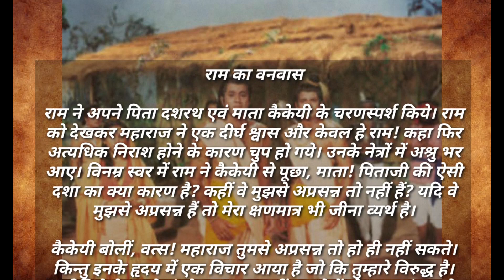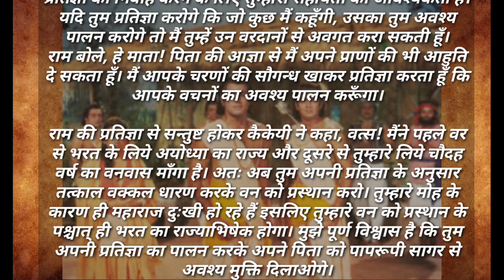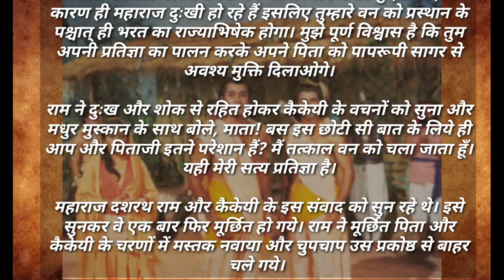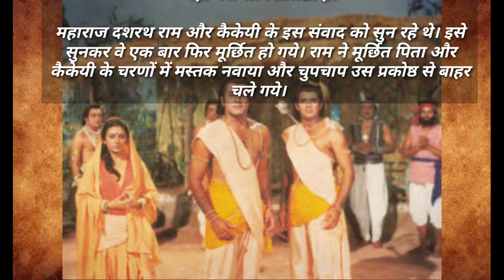राम का वनवास || ram ka vanvas ||राम का वनवास रामायण || ramayan| ram katha | रामकथा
राम का वनवास,
ram ka vanvas,
राम का वनवास रामायण,
राम का वनवास जाना,
राम का वनवास भरत का राजतिलक,
राम का वनवास सीता हरण,
राम का वनवास कथा,
ram ka vanvas se ayodhya wapas aana,
राम का वनवास क्यों हुआ,
ram ka vanvas se wapas aana,
ram ka vanvas jana,
ram ka vanvas katha,
राम गए वनवास अवध सुनो लागे,
राम वनवास अयोध्या लौटे,
ram ko banwas ramayan,
ram ka van gaman,
ram.ka.vanvas,
आवाज में राम वनवास,
भगवान राम का वनवास,
राम 14 वर्ष का वनवास,
राम वन गमन कथा,
राम बनवास का कथा,
राम बनवास शुरू से,
श्री राम को वनवास,
ram ka banwas ramayan,
राम वन को गए थे,
राम वनवास एपिसोड,
ram 14 varsh vanvas,
राम का बनवास गाना,
राम का बनवास गायक,
14 बरस का बनवास,
राम गए वनवास को,
राम वनवास की कथा,
राम वनवास क्यों गए थे,
राम वनवास का दूसरा भाग,
राम वनवास के भजन,
राम वनवास का गाना,
राम वनवास क्यों गए,
राम वनवास की होली,
राम वनवास की कथा वीडियो में,
का बनवास राम का बनवास,
की आवाज में राम वनवास,
राम बनवास के कई,
राम जी को वनवास,
राम गए वनवास जानकी रो रही रे,
राम वनवास गए थे,
राम वनवास गए,
राम गयो वनवास भजन,
राम वनवास गाना,
राम चले वनवास गाना,
राम गयो बनवास भजन,
राम लक्ष्मण वनवास गया,
राम गयो वनवास,
राम वनवास गीत,
राम चले वनवास जानकी रो रही रे,
राम वनवास चले,
राम गयो वनवास चंदा छुप जा रे बादल में,
राम चले वनवास अवध सुनो लागे,
राम चले वनवास रामायण,
राम वनवास चौपाई,
राम वनवास चले गए,
राम चले वनवास सिया संग भजन,
राम चले वनवास जानकी रो रही रे भगत,
चौदह वर्ष का वनवास,
राम वनवास जाते हुए,
राम जी वनवास से लौटे,
राम जी वनवास क्यों गए थे,
राम लिए वनवास जानकी रो रही रे,
राम दिया वनवास जानकी रो रही रे,
राम वनवास जा रहे,
राम सीता वनवास जाते हैं,
राम वनवास जाने की तैयारी,
राम वनवास जा,
राम वनवास जाते समय का भजन,
राम जी वनवास जाते हुए,
राम जी का वन गमन,
राम को 14 वर्ष का वनवास,
राम का वन गमन,
राम दिए वनवास जानकी रो रही रे,
राम वनवास दशरथ मरण,
राम वनवास दिखाइए,
राम को वनवास दिया था,
राम बनवास पार्ट 2,
राम वनवास नेमीचंद की आवाज में,
राम ने वनवास,
राम वनवास निर्मोही सुल्तानपुरी,
राम वनवास पूरा,
राम गए वनवास फगुआ,
राम वनवास फुल एपिसोड,
राम वनवास भजन,
राम वनवास भरत मिलाप,
राम भगवान वनवास,
राम चले वनवास भजन,
राम वनवास भरत मिलन,
राम गए वनवास भजन,
राम वनवास भरत,
राम भगवान वनवास क्यों गए थे